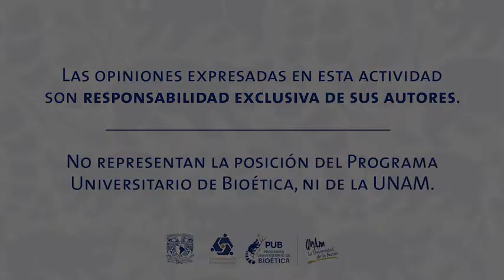Bioética en breve “¿Qué pasa con la ‘reacción alérgica’ hacia el feminismo?”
Cápsula Bioética en breve
“¿Qué pasa con la ‘reacción alérgica’ hacia el feminismo?”
Dra. Paulina Rivero Weber y Dra. Griselda Gutiérrez